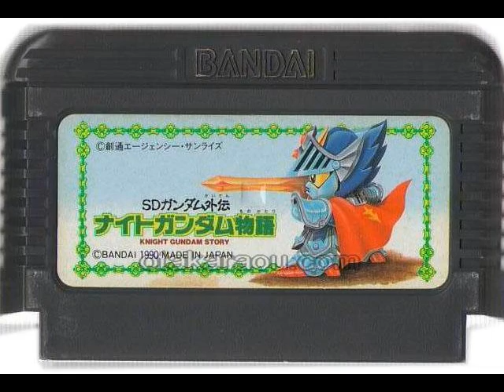[GAME music] SD Gundam Gaiden Night Gundam Story field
SD Gundam Gaiden Night Gundam Story
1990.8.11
field